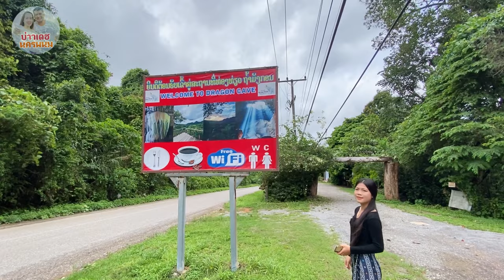พาบ่าวเดช ปีนภูเขา เที่ยวถ้ำมังกอน น้องลี น้องอ้น น้องฝน บ่าวเดชนครพนม พาเลาะ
สาวลาว เผ่าไทกวน พาบ่าวเดช ปีนภูเขา เที่ยวถ้ำมังกอน น้องลี น้องอ้น น้องฝน บ่าวเดชนครพนม พาเลาะพาเที่ยว เมืองคำเกิด แขวงบ่ลิคำไช สปป.ลาว Laos tour